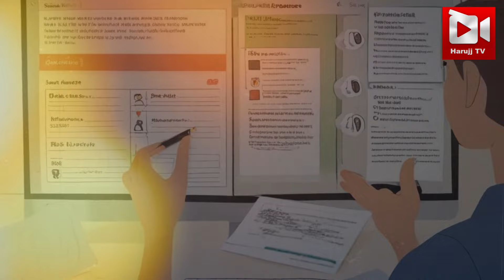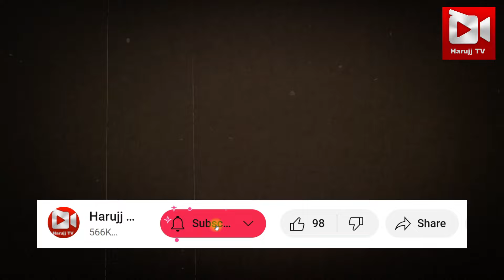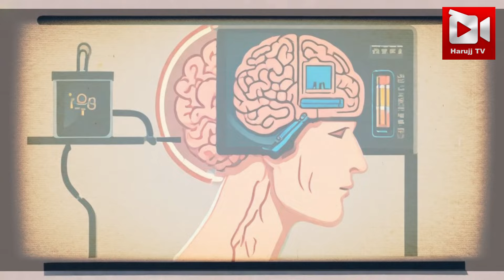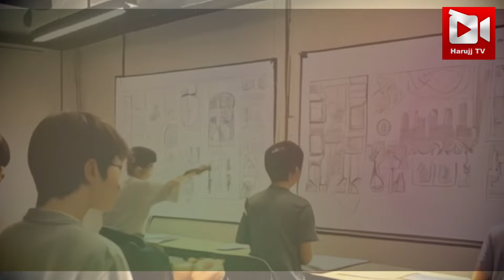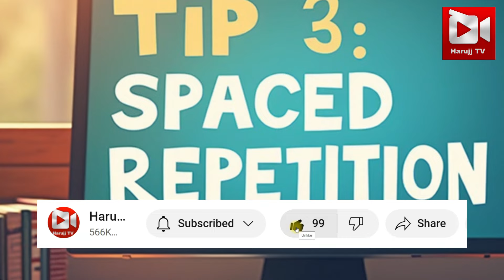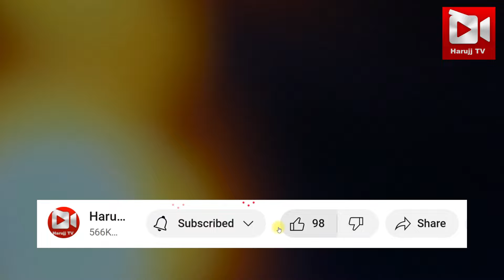🔥Secret Study Tips: Study Less and Score More with Full Focus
How to STUDY MORE in LESS TIME? 🔥 5 Scientific Methods. how to study less and get higher grades. How to Study SMART ?🤯| 5 Secret Study Tips to Increase Your Marks| Best Time to Study and Score good Marks?🤯| Morning Study vs Night Study mister proton mister proton study tips

✳️Gadgets For Video Making :
My Tripod➜
Nice Lapel Mic (Boya)➜
Zoom H1 (I Use)➜
Nice DSLR Camera➜
Light For Camera➜

Topics Covered ✅
Study More in less time
Board Exams
study strategy
how to study
study motivation

mister proton new video mister proton exam tips study tips in hindi mister proton mr proton misterproton winter arc mrproton topper how to study for a test motivation how to improve glow on face motivational how to improve my hairstyle study motivational in hindi how to study for exams in one day chote bache ki body kaise banaye how to study for exams in one week skin care routine

About : Harujj Tv Produce "Quality Help Videos" related to Study, Education, inspirational and motivational videos, financial tips, happiness psychological tips, personal development, and even productivity advice as well on many topics. Harujj tv channel is where you see motivation video for examination cbse question paper or board paper some students video study great ideas best motivation and self improvement and also money making it is your StudyBuddy specially for your BoardExam 12th10Th,CBSE,GSEB here you see best motivation to study motivation for studying is really important to score high marks and these motivation video or motivational speeches if any student need motivation like motivated to study or school motivation best study motivation video like motivation2study or if anyone wants to get motivation 2 study and inspiration, career,education,study tips,study,abroad,scholarships in india.Here on harujj tv you also see videos related to topics like how to study,  how to study smart, how to study for long hours, how to study online, how to study hard, how to study effectively, how to study for boards, how to study abroad,  how to study physics, how to study for neet, how to study maths, how to study for exams, how to study in class 10, how to study more effectively, how to study nicely, how to study good, how to study for a test and many of these tips best way to study so, to learn all this hit that SUBSCRIBE button and click the bell icon.